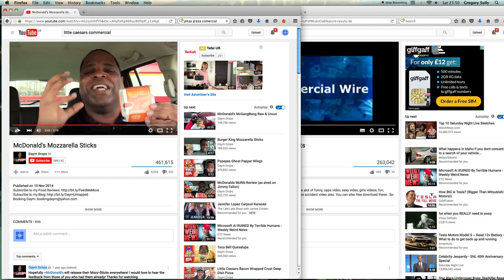The way my mind works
Whilst listening to the review from Daym Drops, I felt his review deserved a bit more drama!  The Mozzarella Sticks from McDonalds are nice, but not my thing these day's.  But really enjoyed the review.